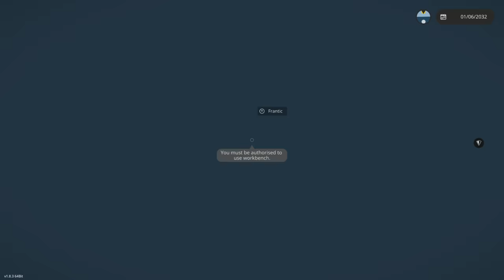Destroying & Sinking Enemy Ships During a Tsunami in Stormworks Multiplayer?!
Destroying & Sinking Enemy Ships During a Tsunami in Stormworks Multiplayer?! Today we play with sinking survival in Stormworks Sinking Ship Simulator Build and Rescue. Today Camodo Gaming & @FranticMatty  try out the Best Creations. Will I be able to survive?